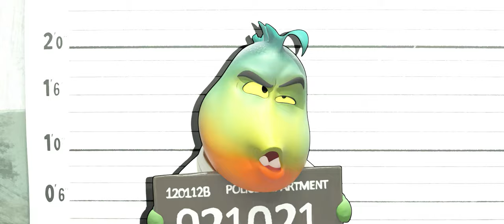The Bad Guys | Trailer #2 (4K 60FPS) 2022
This is a second trailer for The Bad Guys in 4K & 60FPS

Synopsis: Several reformed yet misunderstood criminal animals attempt to become good, with some disastrous results along the way.

In theaters April 22, 2022 (U.S.)

Directed By: Pierre Perifel
Starring: Sam Rockwell, Marc Maron, Craig Robinson, Anthony Ramos, Awkwafina, Richard Ayoade, Zazie Beetz, Lilly Singh, Alex Borstein